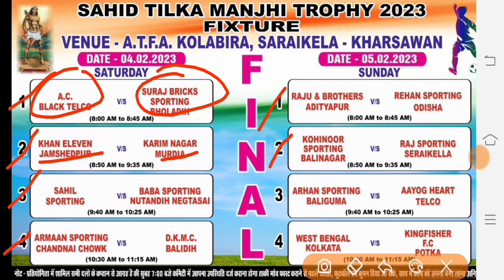KOLABIRA FIXTURE 2023, कोलाबिरा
कोलाबिरा fixture 2023

04/02/  and  05 /02/ 2023